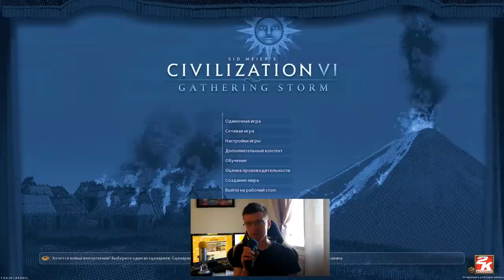Новый режим в Sid Meier's Civilization VI - Red Death!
Вышел свежий патч к Циве 6, а с ним и новый сетевой режим - Red Death. Внезапно это оказалось... королевская битва! Что ж, я сыграл партию и спешу вам её показать, а также поделиться впечатлениями. Ваши мнения надеюсь прочитать в комментариях!